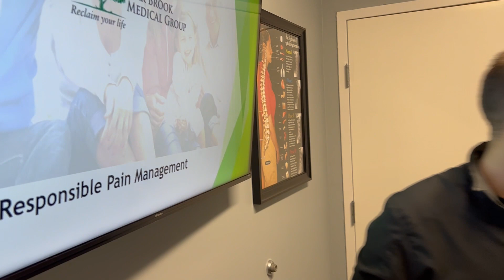Causes & Treatment of Headaches | Chiropractor Explains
Oak Brook Medical Group serves the residents of Oak Brook, Illinois and the surrounding community. Our team of dedicated professionals and the amazing staff work diligently to ensure that all patients receive the care they need. With on-staff medical doctors, nurse practitioners, chiropractors, physical therapists and massage therapists, our team can help patients find relief to a variety of conditions in a comprehensive way. In addition, combined, our staff has the ability to speak English, Spanish, Polish.

Oak Brook Medical Group treats patients of all ages and stages of life, including children and infants, expectant mothers, and the elderly. The staff at Oak Brook Medical Group also commonly treats individuals who have been injured in an accident, suffered from an overuse injury, or are recovering from surgery.

Providers at Oak Brook Medical Group approach care from a holistic standpoint so that patients can improve their overall health. With expanded knowledge on nutrition, personal fitness, and ways to manage pain, patients are expected to walk away from Oak Brook Medical Group with a newfound feeling of health and wellness.